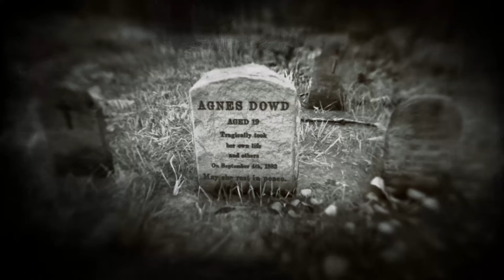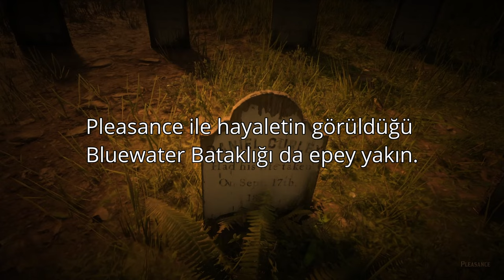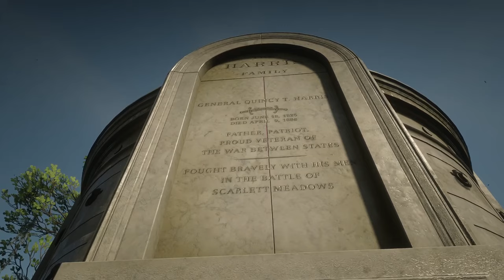Red Dead Redemption 2 Gizemleri - HAYALETLER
Hayaletler, Red Dead Redemption 2 gizemleri içinde bile insanı en çok ürküten varlıklar arasındadırlar. Hayalet trenler, oyun haritasının en merkezi konumlarından geçen demir yollarına musallat olurken, tekinsiz varlıkların adeta yuvası olan Roanoke Bayırı talihsiz bir çiftin başına gelen dehşet verici bir olaya sahne olur. Amerikan İç Savaşı’ndan kalma bir çarpışma, savaşın bütün çaresizliğini ve insan denen varlığın inebileceği en aşağılık seviyeleri önümüze serer. En acı verici olanı ise Agnes Dowd denen zavallı ve deli bir kadının başından geçenler ve onun başkalarına yaşattıklarıdır. Red Dead Redemption 2, üstü uğursuz bir sisle kaplı tüyler ürpertici karanlık bir oyundur.

00:00 Hayaletler
00:47 Hayalet Tren
01:41 Roanoke Bayırı'ndaki Fısıltılar
03:58 Hayelet Askerler - Bolger Glade
05:41 Agnes Dowd Hayaleti
07:56 Beyazlı Kadın ve Hayalet Gelin